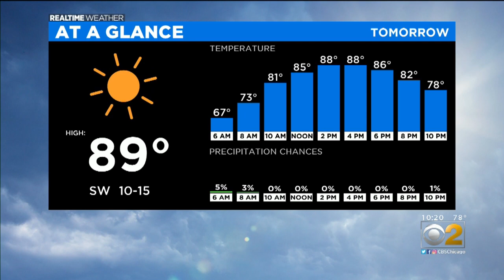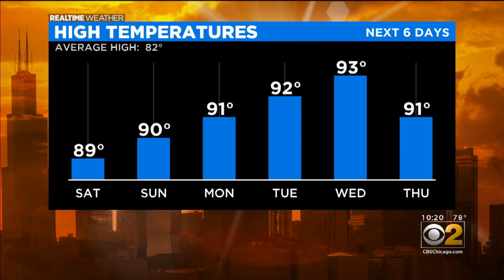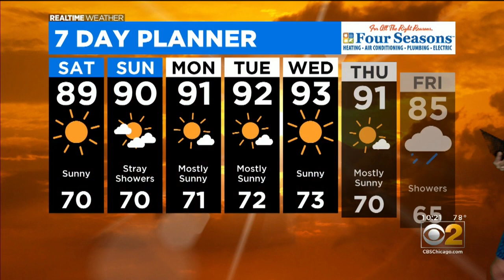Chicago Weather: Hot Trend Ahead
CBS 2 Meteorologist Mary Kay Kleist has the 10 p.m. forecast for Friday, August 21, 2020.